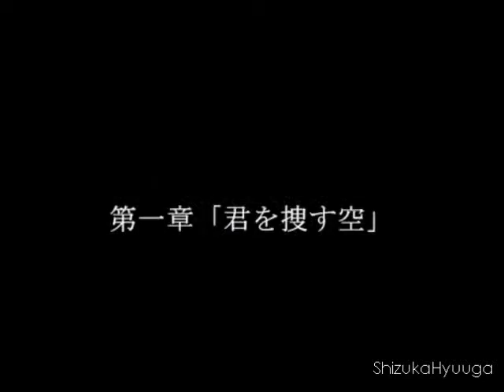【Mimi Yorune】Synchroncity 1【UTAU】